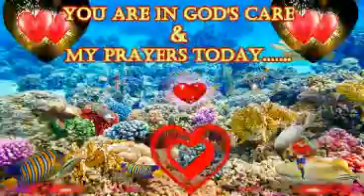GOOD MORNING video | new romantic good morning whatsapp status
Hello friends,
Welcome to “Beautiful Wishes Status” YouTube channel.  I am wishing you a very good morning and may the day bring you new opportunities and your dreams be realized.
We are creating the following wishes status videos for the entertainment purpose:
It's a fully Entertaining & musical channel. Here, you can watch varieties of Musical and Natures videos/status. The purpose of the video is to entertain people and spread love all over the world.
Here, you can watch varieties of following musical status/videos:
1: Good morning
good morning america bts

good morning baby status

good morning bhakti status

best good morning bhajan

best good morning blessings
best good morning bible verses

best good morning country songs
best couple good morning status

4: Morning routine
morning songs
morning bhajan
morning status
morning music
morning exercise
morning meditation
morning yoga
morning prayer
morning affirmations
morning aarti
morning alarm ringtone
morning azkar
morning alarm
morning affirmations in hindi
morning aarti sai baba

6: New whatsapp status
new whatsapp status telugu
new whatsapp status 2021 tamil